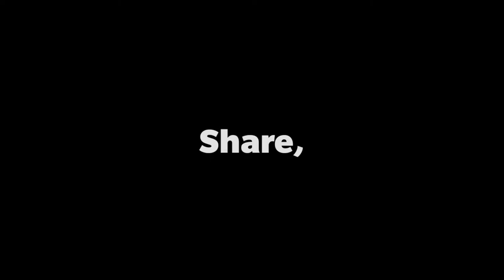NEVER LET ME DOWN | Ft.Oneplus 6 | Faraaz Gamer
Hello Guys.

Played on :- OnePlus 6
Device Spec's.
Qualcomm Snapdragon 845 chipset
GPU Andreno 630
8gb RAM
128gb ROM

Screen recorder :- OnePlus screen recorder

                                          - Faraaz Gamer-

 Oneplus Nord,
Redmi Note 8 Pro Pubg Gameplay Test, Note 8 Pro Pubg Heating issue,